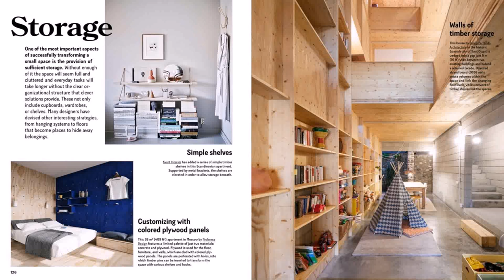Interior Home Design Small Spaces - DaddyGif.com (see description)